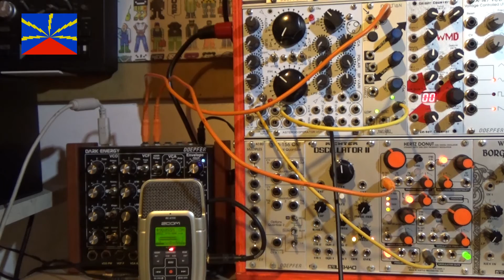Hertz Donut - igggor P1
I use the midi implementation of the Doepfer Dark Energy to drive the Hertz Donut CV pitch in and to trig the Make Noise Function. The Function open and close the Cutoff filter.
The filter is a Blue Lantern Asteroid Operator VCF.

Computer plays an arpegio the midi notes go to the Dark Energy midi input.